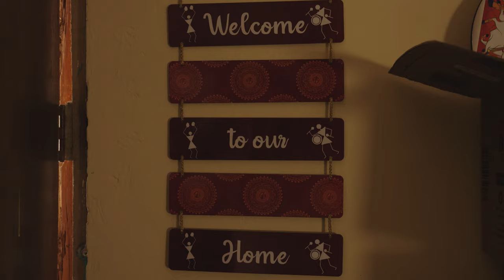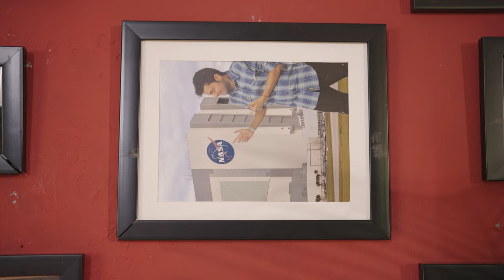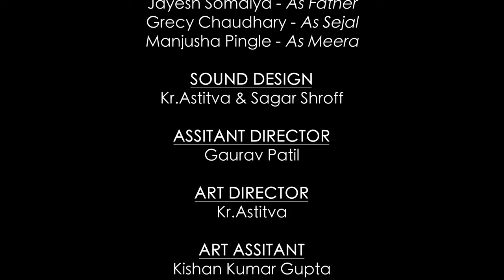Part 3 - Dhokla Signal : A Gujarati Family Comedy with Aliens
**Description:**
Get ready to laugh with our five-part Hindi comedy series, "Dhokla Signal," featuring the hilarious misadventures of a quirky Gujarati family! Meet Pradyuman, a young engineer who returns from the USA and attempts to contact aliens from his home laboratory. Things take a wild turn when his mother's kitchen antics accidentally send a message into the universe, inviting aliens to their home for a taste of her famous dhokla. As the aliens descend upon their household, the family must navigate a series of lies, truths, and side-splitting situations that culminate in the mother launching a successful dhokla business. This series is a heartwarming tribute to the entrepreneurial spirit of housewives. Don't miss out on this rollercoaster of comedy and fun!

Directed by - SAGAR SHROFF, DOP - KR.ASTITVA, Edited by - SAGAR SHROFF

Presented by - BAS STUDIO ( Baroda Acting School)

Cast
Sahil Pinjani - As pradyuman
Mehnaz shroff - As Sarla
Jayesh - As Father
Grecy Chaudhary - As Sejal
Manjusha - As Meera

Assistant director - Gaurav Patil,  Art Director - Kr.Astitva , Art assistant - Kishan Kumar Gupta ,
Line Producer - Pushpak Mishra , Production Assistant - Vivek kumar , Lightmen - Ajay           Aryan , Camera Assistant - Abhishek , Sound - Surendra Ray , Hair and makeup - Aashu

Sound design - Sagar shroff & Kr.Astitva , DI - Kr.Astitva , Fooding - Om catering